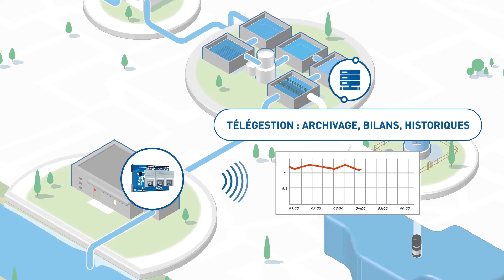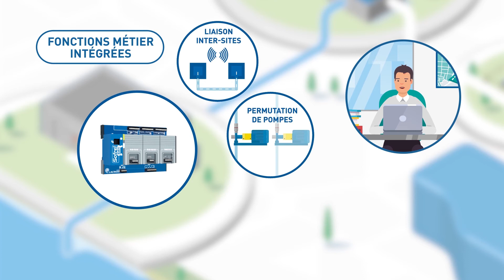SOFREL S4W : Télégestion 4.0 pour surveiller et automatiser vos stations de pompage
Nouveaux cas d'utilisation de SOFREL S4W : les stations de pompage.
S4W reçoit via une communication M2M l'ordre de pompage en fonction des besoins de la station de traitement.
L'automatisme est optimisé selon les tranches de tarification électrique et les besoin en eau. En cas de défaut d'une pompe, S4W actionne automatiquement la pompe de secours.
Il gère la permutation cyclique des démarrages afin d'optimiser la durée de vie des pompes. La maintenance est facilitée grâce au suivi de fonctionnement et l'enregistrement du nombre de démarrages des pompes.
SOFREL S4W suit au quotidien les consommations électriques de la station. Il alerte en cas de dérive et veille à maintenir l'efficacité énergétique de la station.